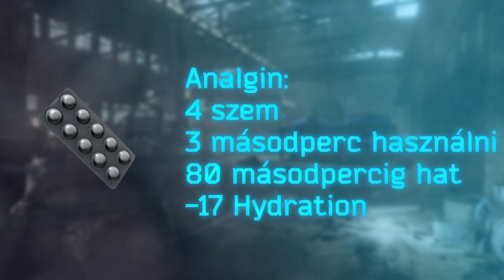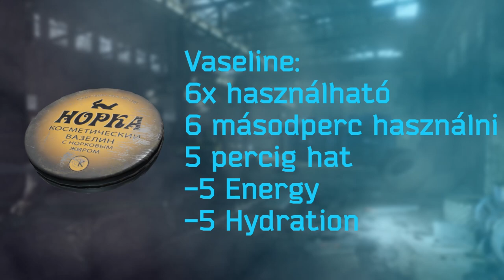Fájdalomcsillapítás - 12.11 - Escape From Tarkov Egy Percben